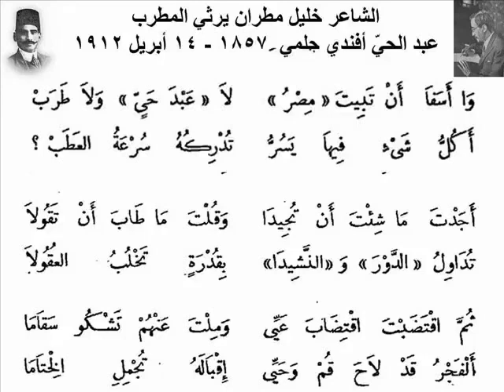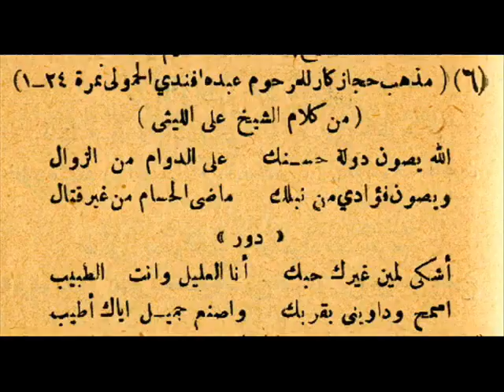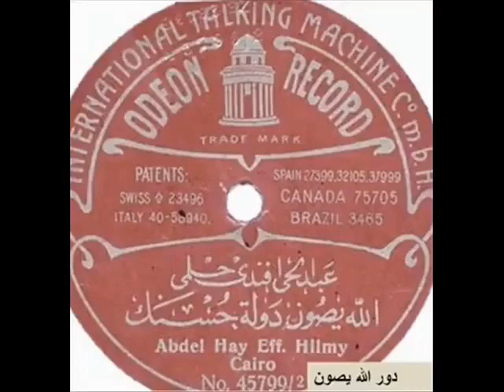عـبد الحيّ حلمي دور الله يصون دولة حسنك علي الليثي عبده الحامولي على الاوديون عام ١٩٠٨